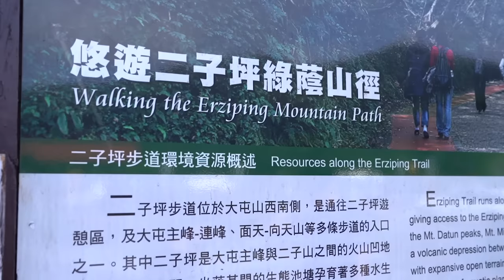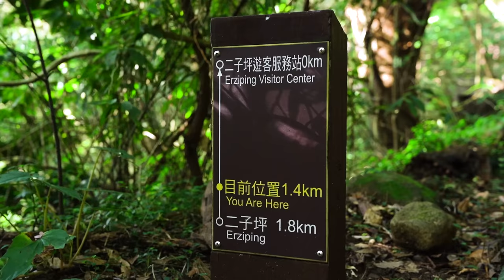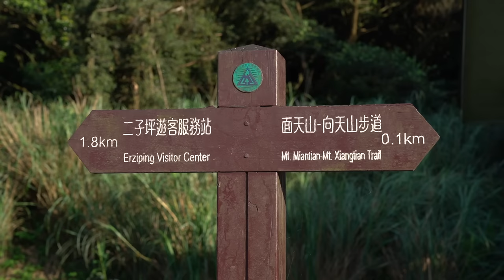挑戰用【輪椅爬山】路程太艱辛 竟引起路人不滿 阿姨勸說出事怎麼辦？！feat. @chairman1227 │健人腳勤│ 2024ep21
蓋伊目前使用中的蛋白質補充品品牌